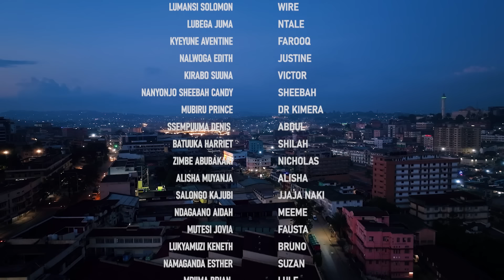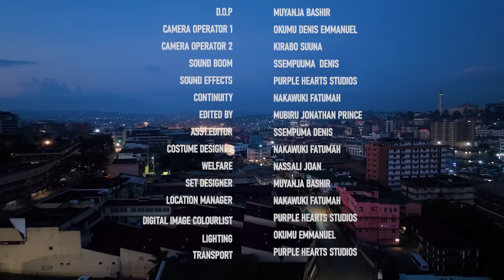OVERDOSE EPISODE 43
OVERDOSE